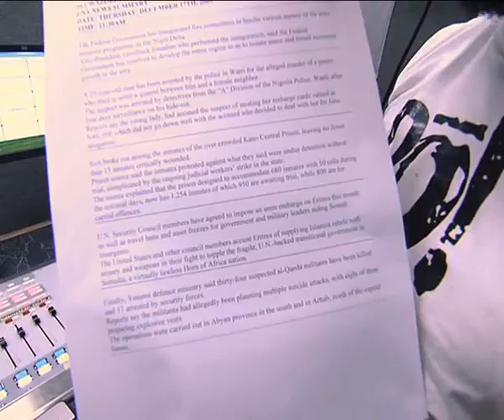G-Bam Show Episode 9 featuring Yaw